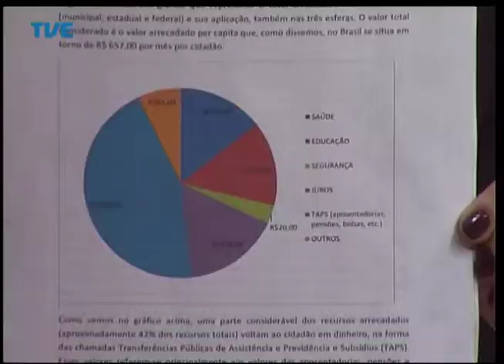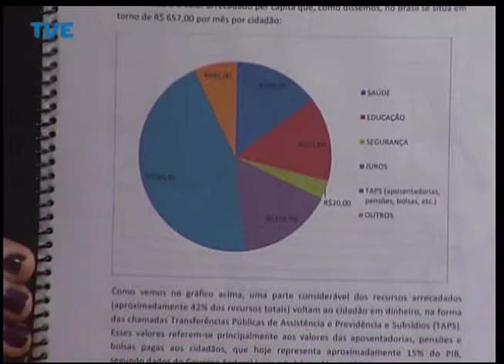Frente a Frente - João Batista Mezzomo - 22/05/14 Parte 3